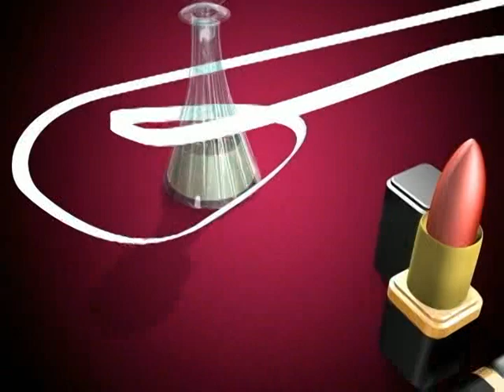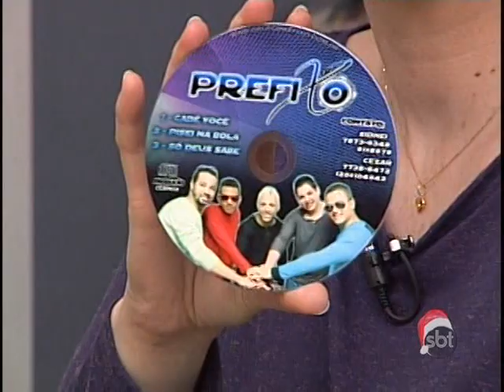09-12-11 - PROGRAMA ATUAL, SBT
Salada de frutas com gelatina | Grupo Prefixo